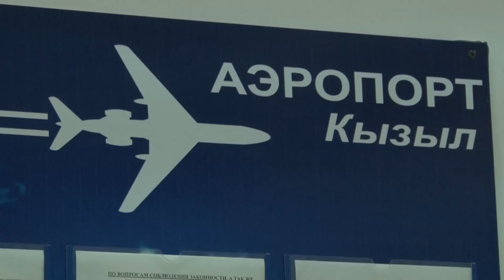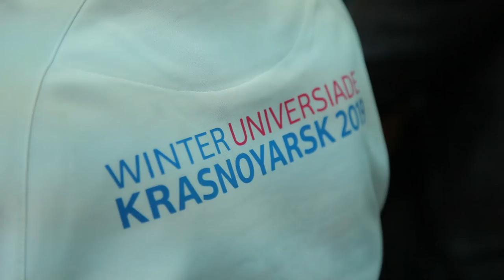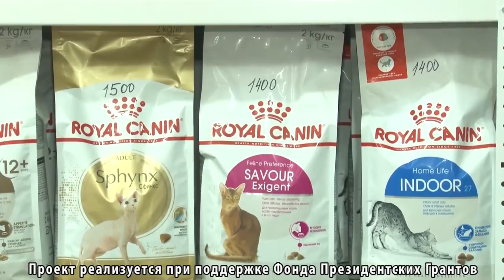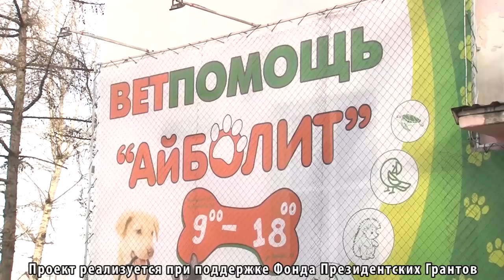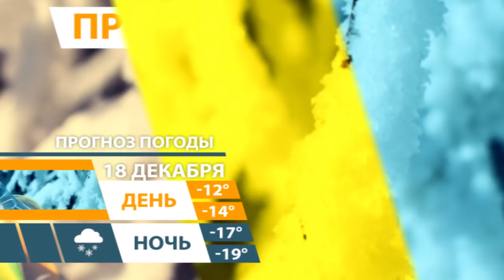НОВОСТИ ТУВЫ 17 12 18